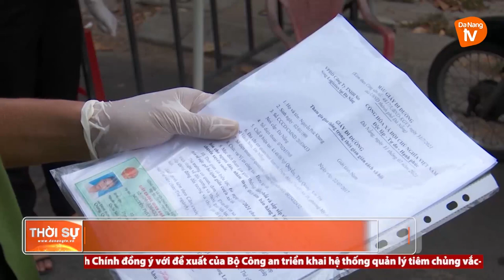NGƯỜI DÂN THÀNH PHỐ ĐỒNG LÒNG THỰC HIỆN CHỈ THỊ 05